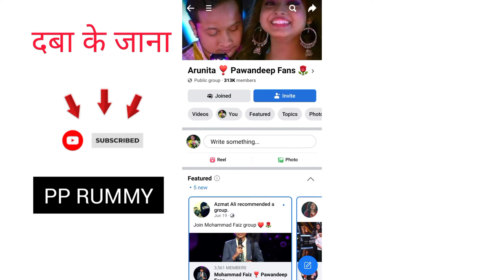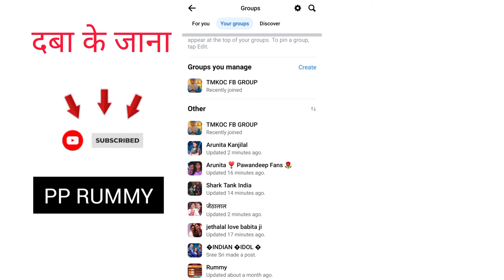Facebook Auto Approval Group List || Facebook Auto Approval Group List 2022 || FBauto approval group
video topic
1) Facebook Auto Approval Group List
2) Facebook Auto Approval Group List 2022
3) FBauto approval group
4) facebook auto approval group
5 ) facebook auto approval group link